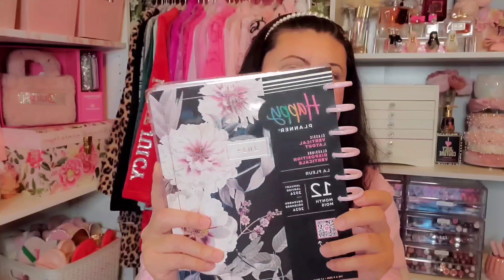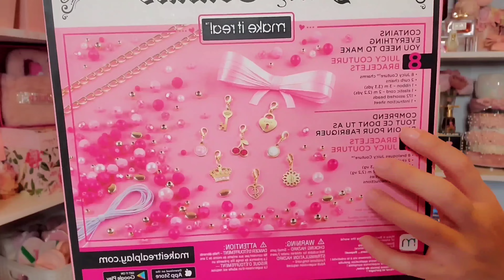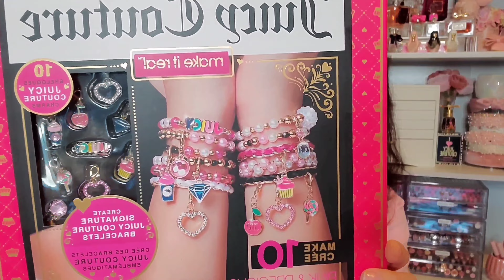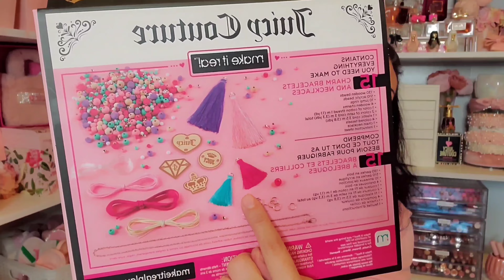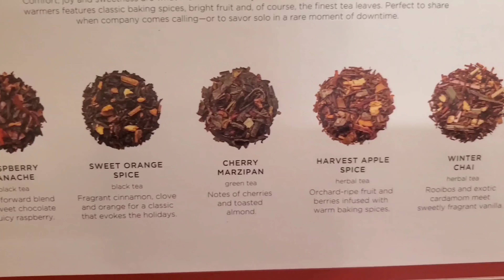💖 Girly Vlog | Mini Girly Haul, Unboxing Joann and Amazon packages 🛍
Hi Pink and Glam Dolls,

For todays video I have mini girly vlog and a mini girly haul.

Amazon Store